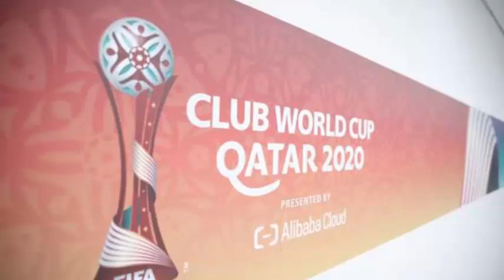بعد تغيير الموعد والمكان ماهو الموعد والمكان الجديد لكاس العالم للأندية